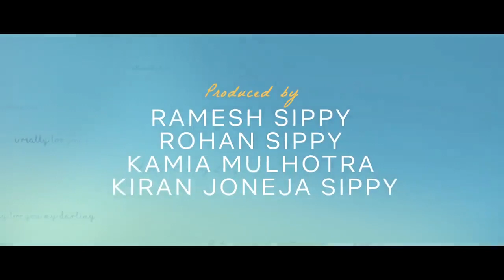Shimla Mirchi | Trailer | Hema Malini | Rajkummar Rao | Rakul Preet Singh | 3rd January 2020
Kya hota hai when write goes wrong? Nahi samjhe? Jald hi samjhane aa rahe hain, Avi, Naina aur Naina ki mummy.

Presenting the official trailer of ShimlaMirchi starring HemaMalini, RajkummarRao and RakulPreetSingh.

Releasing in cinemas on 3rd January 2020.

Viacom18 Studios presents
A Ramesh Sippy Entertainment Production
Produced by Viacom18 Studios & Ramesh Sippy Entertainment

Directed by Ramesh Sippy

Co-producer: Hussain Shaikh
Screenplay and Dialogues: Kausar Munir, Rishi Virmani, Vipul Binjola & Ramesh Sippy
Cinematographer: Pony Verma
Editor and Post Producer: Vijay Venkataramanan
Director of Photography: Jitan Harmeet Singh
Lyrics: Kumaar
Production sound mixer & Sound Designer: Manas Choudhury
Production Designer: Saini S. Johray
Costume Designer: Priyanjali Lahiri
Line Producer: Mahendra Baba
DI Colorist: Sunny Singh

Group CEO & Managing Director: Sudhanshu Vats
COO: Ajit Andhare
Sales & Distribution: Neeraj Goswamy
Syndication & International Distribution: Gayatri Gulati
Content & Production: Sarita Patil
Marketing: Srimati Roy
Marketing Lead: Vineet Mulki